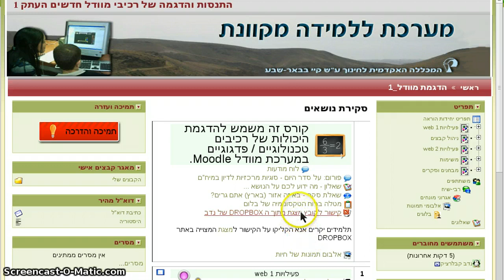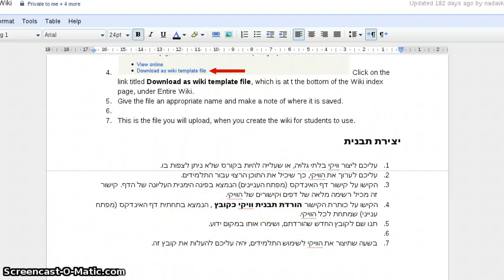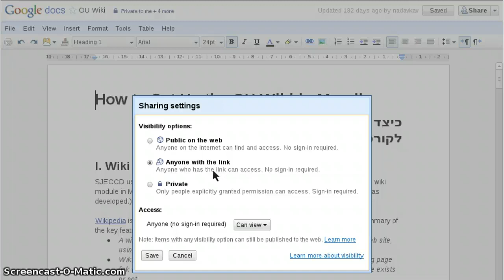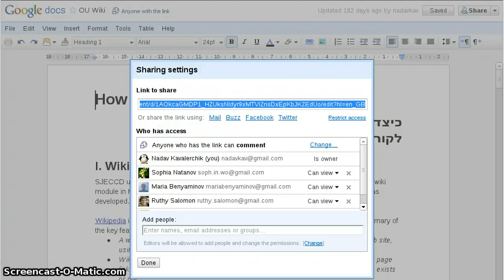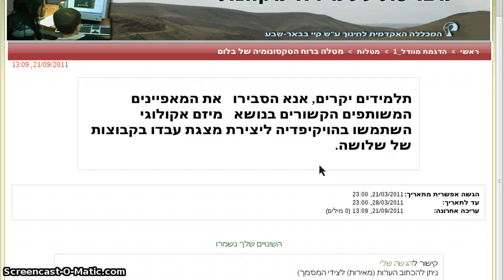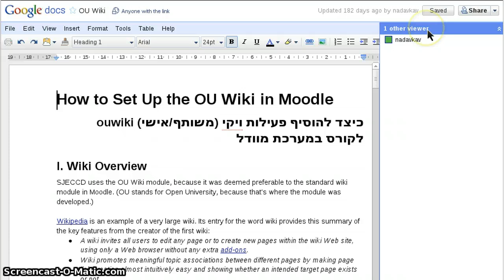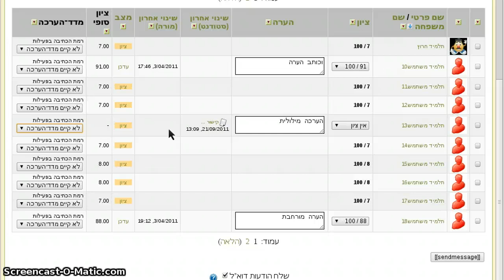תלמיד מגיש (משתף) מסמך גוגל כמטלה מקוונת